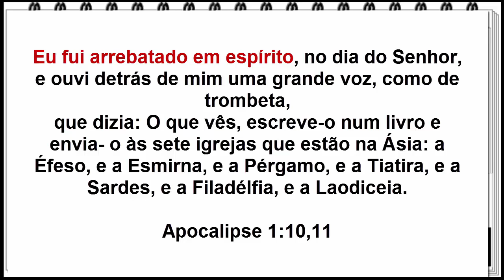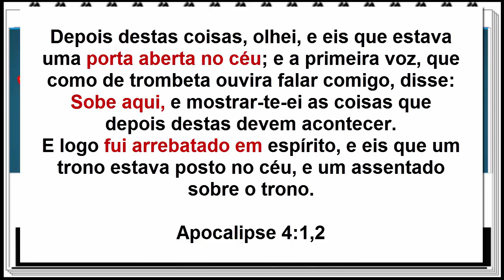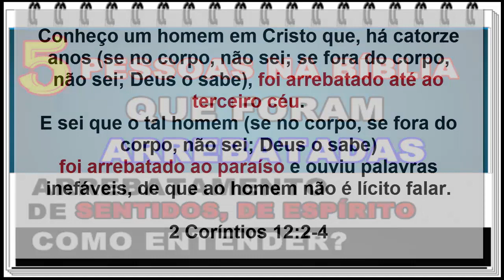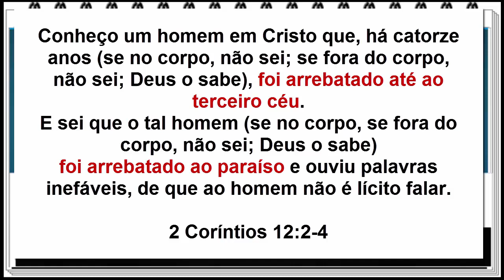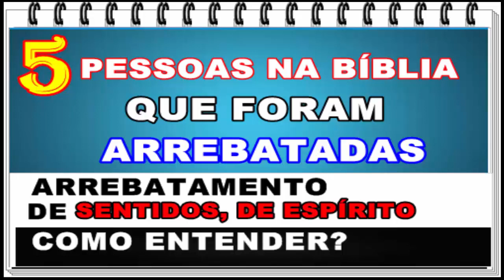Arrebatamento de espírito e de sentidos qual a diferença? Tipos de arrebatamento e como entender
A bíblia cita alguns tipos de arrebatamentos, neste vídeo vamos ver alguns exemplos de pessoas que foram arreatadas e entender o que diz a bíblia sobre cada tipo.